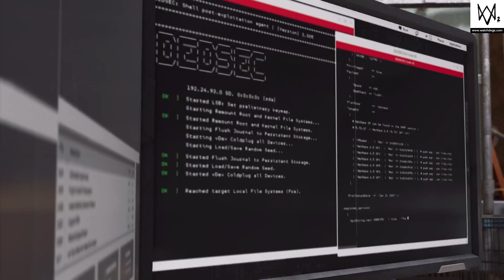WATCH_DOGS 2_car1